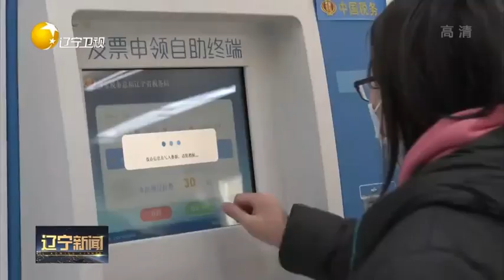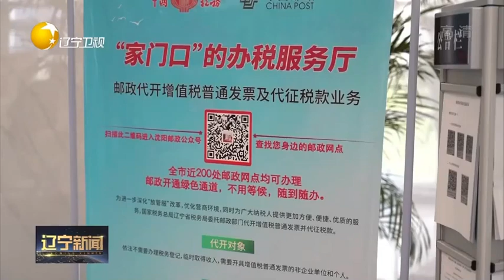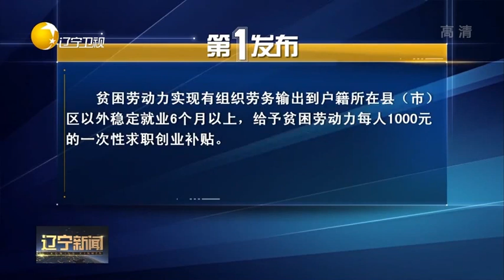辽宁省九成半以上涉税业务网上办理